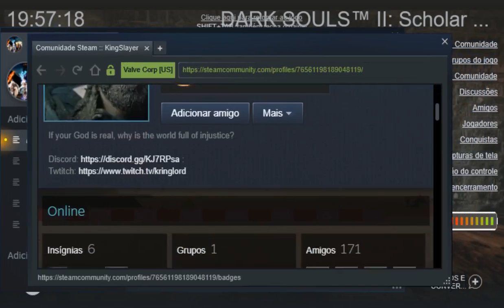Vs King Slayer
Todos os hits tiraram o equilíbrio de KingSlayer usando o set completo do Cpt. Alone, mesmo com latência ruim " detalhe eu nem cheguei a usar o anel de pedra "
contra KillerLord que usa a mesma armadura,  mesmo eu equipado com anel de pedra há momentos que ele fica imune a perder o equilíbrio.
Provavelmente um botão de atalho configurado  no Cheat Engine.